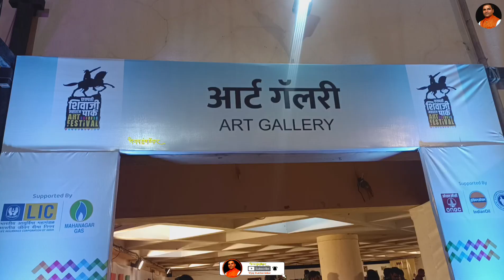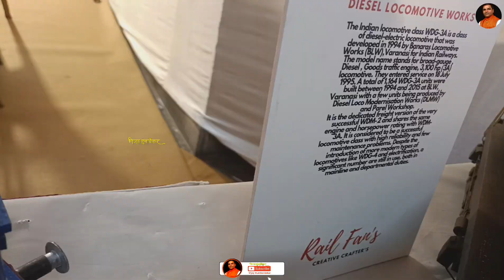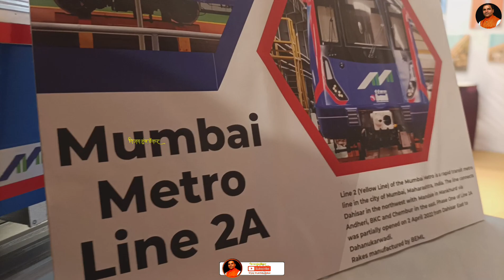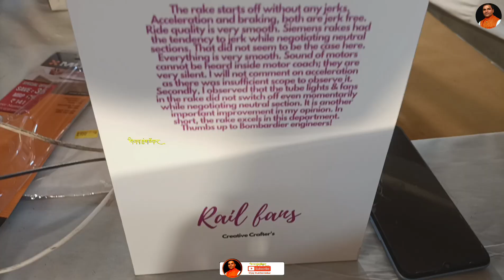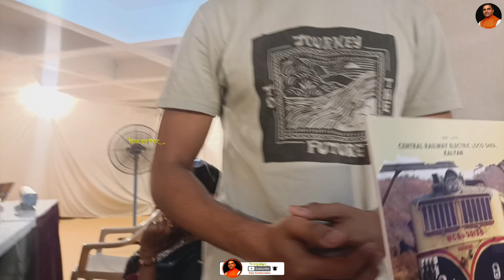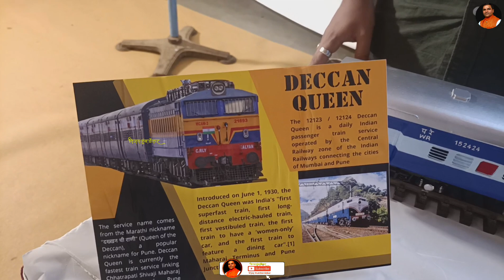Chhatrapati Shivaji Maharaj Park Art Festival 2024 MINIATURE CREATIONS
विडिओ पूर्ण पहिल्या बद्दल आभार .